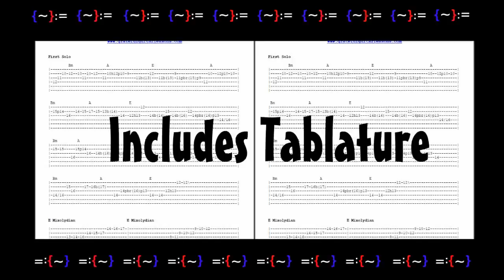Samson and Delilah Bob Weir Rhythm Guitar Lesson Trailer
GratefulGuitarLessons.com offers video guitar lesson downloads specializing in the songs and styles of Grateful Dead guitarists Jerry Garcia and Bob Weir.